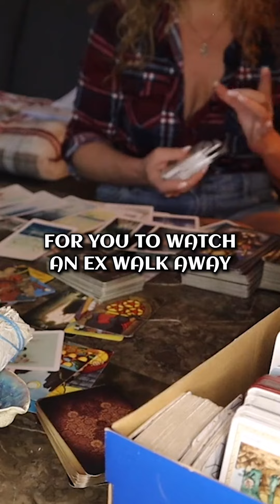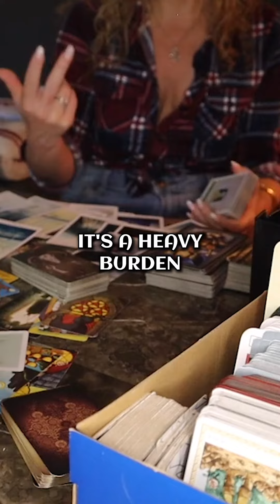Capricorn | Earth Signs Tarot | Seeing Things Clearly - Breaking the Chains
The mists of confusion and questions dissipates as light illuminates your path clearly. Whether these chains have been put upon you, or you have forged them yourself, they are about to be broken...

For your full tarot reading, or if you are another Earth sign (Taurus, Virgo, or Capricorn), check out this link.

EARTH SIGNS CHECK-IN TAROT. TAURUS, VIRGO, CAPRICORN.

THE PLAYLIST WITH ASTROLOGY/TAROT READINGS IN LOVE AND ALL AREAS FOR EACH SIGN FOR THE SUMMER FROM THE BENEVOLENT REBEL ARE